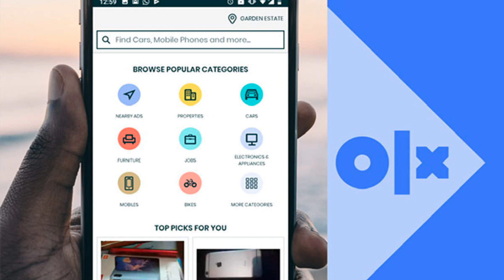മറിച്ചു വിൽക്കുന്ന ബിസിനസ് New business ideas 2022 | Zero Investment business Ideas Malayalam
New business ideas 2022 | Zero Investment business Ideas Malayalam

Small investment Business ideas Malayalam

If you want to start a business with minimum investment and has less operational elements involved then the business ideas mentioned in the video will be a good idea for you. the name of the business is second hand item selling business using OLX. This business has high market potential and has less investment required

business ideas
business ideas in Kerala
Kerala business
gopakaumar tp
franchise business
low investment franchise business
pravasi business in kerala
best franchise in kerala
best business
new business ideas
best business ideas in Malayalam

If you like more zero investment , low investment business idea videos

pls watch